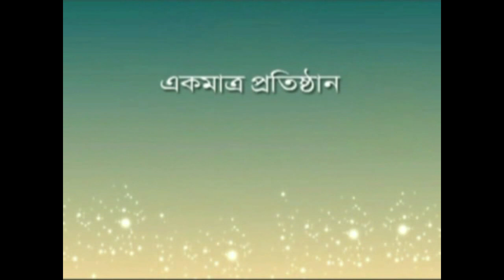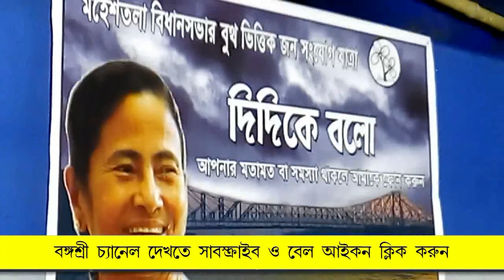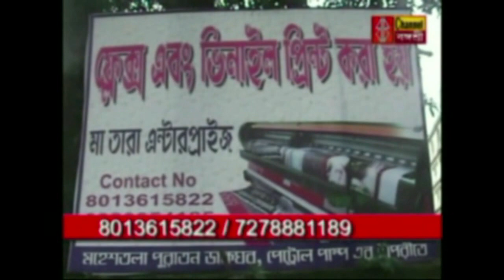বঙ্গশ্রী সংবাদঃ দঃ২৪ পরগনার মহেশতলায় দিদি কে বলো জনসংযোগ ( BANGASREE CHANNEL)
মহেশতলায় দিদি কে বলো জনসংযোগ